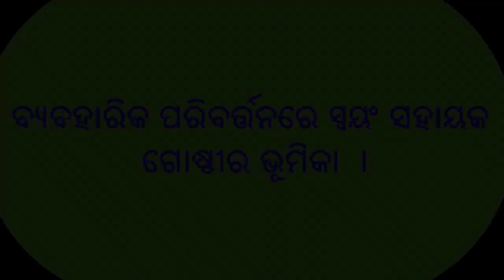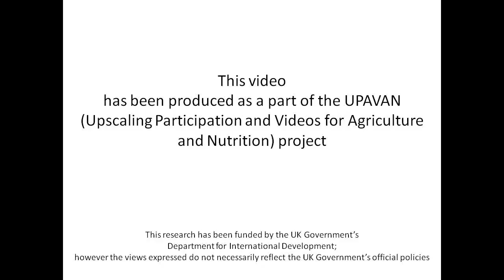Role of SHG in BCC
This video demonstrate the role of SHG in behaviour change communication by showcasing how can a family develop strategies to manage workloads so that a pregnant woman is not performing heavy labor and mothers of children under 2 years have adequate time to care for their children and themselves.